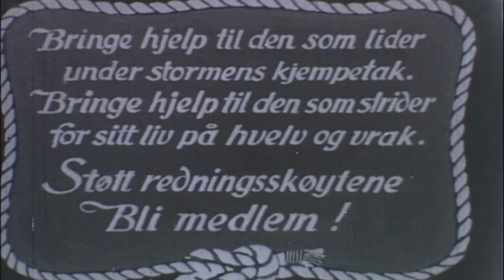Sjømannskoret - Home from the sea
Det norske sjømannskor synger "Home from the sea". Foto: Redningsselskapet.